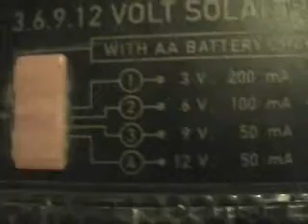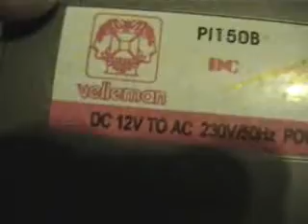basic energy supply solar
basic energy supply..for first needs..handy when no electricity available